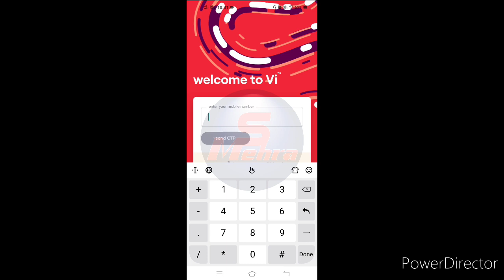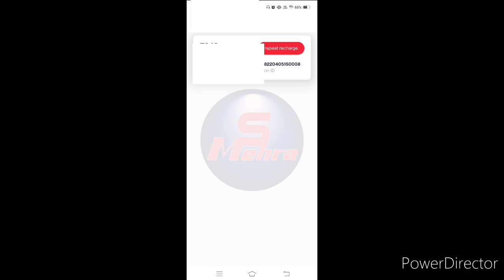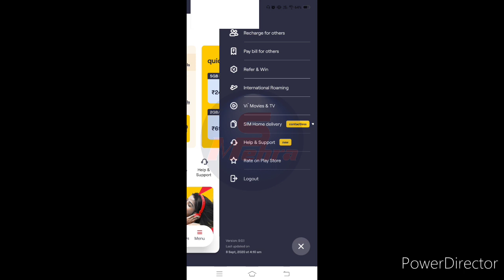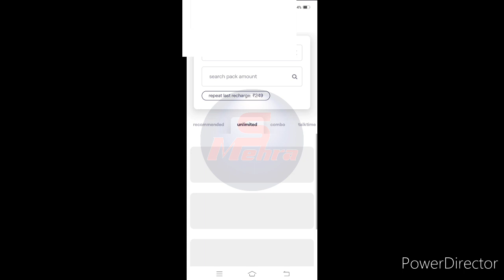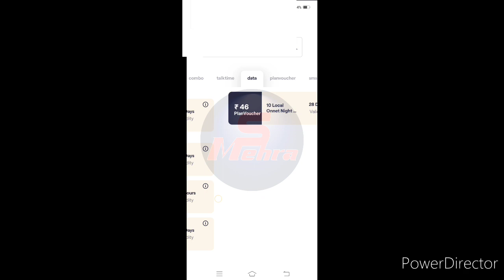How to Create Account In Vi App: Vi App se Mobile Recharge kaise Kare,Vi App me Account kaise banaye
Vi App yani Vodafone idea abhi Ye dono ek hi Ho chuke hai yani apas mai merge ho gaye and dono ko milake Vi app ya Vodafone idea Ltd. Ho gaya hai.  to aajke video mai Maine bataya hai ki Vi App par New account kaise banate hai and kon kon se new features add kiye gaye hai. aur is Vi App se recharge kaise Kare and kon kon si company ke number recharge kar sakte hai.

My Tripod with Mobile Clip Holder Bracket